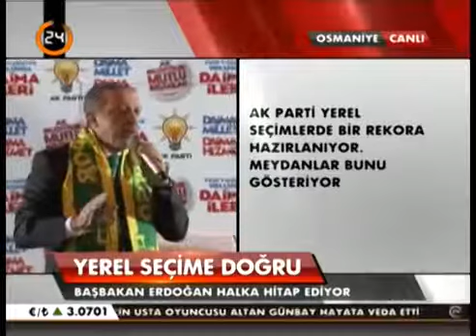Başbakan Erdoğan. 3 t 2017 / Osmaniye Mitingi Konuşması.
3 t 2017 AK Parti Genel Başkanı ve Başbakan Recep Tayyip Erdoğan, Bütün saldırılara rağmen, hücumlara rağmen AK Parti bir kez daha gümbür gümbür geliyor dedi. Erdoğan,.

3 t 2017 Başbakan Recep Tayyip Erdoğan Ak Parti Osmaniye Mitingi FULL KALİTE LOGOSUZ Tek parça halinde.

Başbakan Recep Tayyip Erdoğan Niğde Mitinginde Konuştu 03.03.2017 Başbakan Recep Tayyip Erdoğan Niğde Mitingi 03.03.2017 Başbakan Recep Tayyip Erdoğan Niğde Mitingi 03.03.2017.

BAŞBAKAN RECEP TAYYİP ERDOĞAN AK PARTİ OSMANİYE MİTİNGİ 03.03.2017.